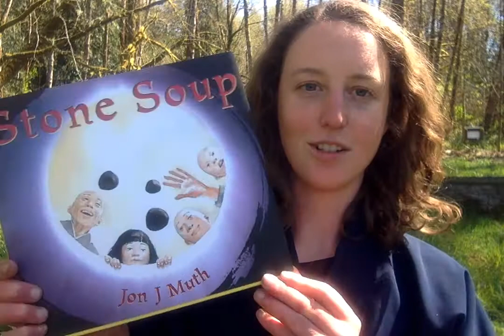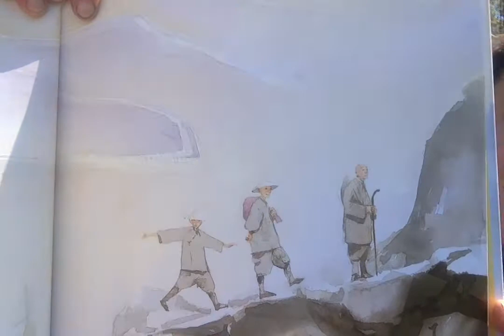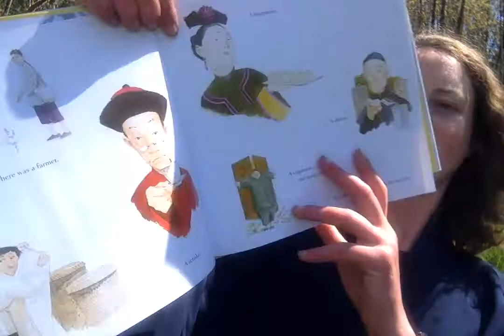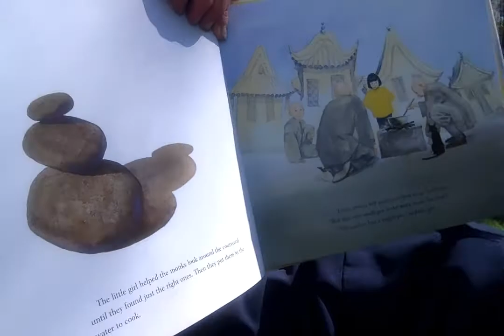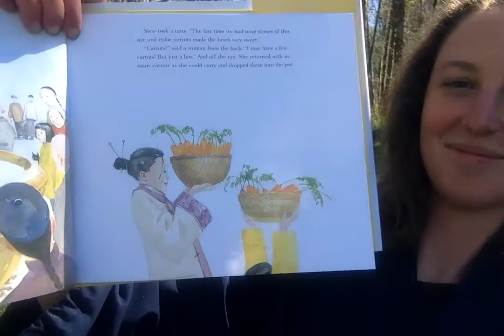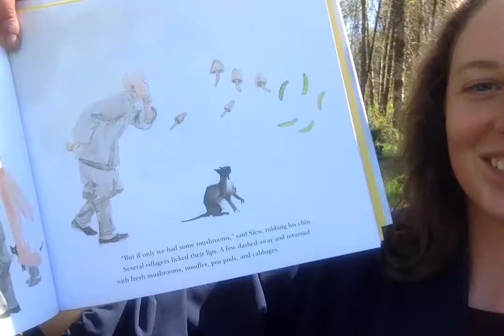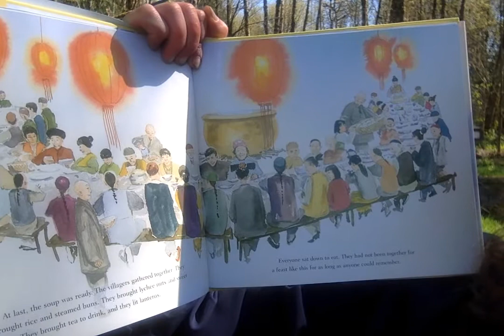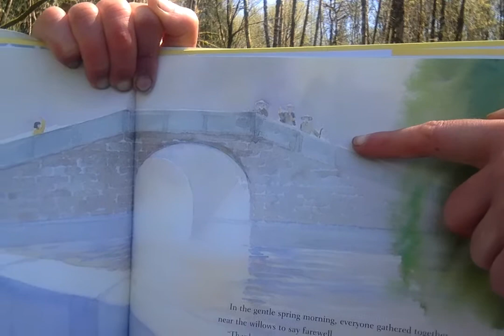Stone Soup: A Children's Story for Challenging Times April 9, 2020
Gratitude to Lama Lekshe for the inspiration to share a children's story during this time of pandemic. May it give parents a much needed respite and perhaps some entertainment too! It's a story for everyone.